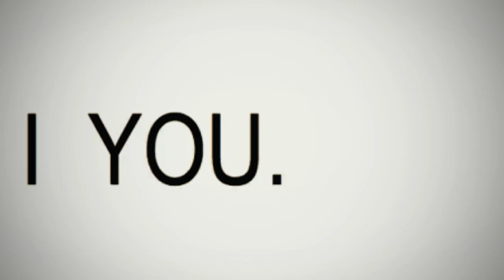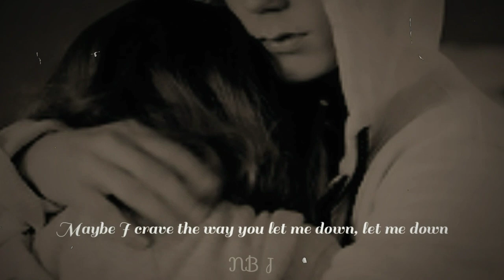Slow Motion 【Hey】 JUNGKOOK FMV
"She took her phone from her desk and just like she had done so before, once she started typing, she deleted the words that  had been written.

 None of it sounded right.

  Sighing softly she pushed a nervous hand through her hair and just looked at her screen unable to put her exact feelings into words...

  It had been a few weeks since they had last talked.

 Since she royally fucked up...

 And her head was still a mess.
She hadn't yet thought things through.
 She couldn't yet...find a way to express herself correctly.

  Why couldn't she just say exactly what she felt?

 Why was it so hard to just say it like it was?

  Why couldn't she say words like...

 And the most important of them all...

 "I'm sorry"

Why couldn't she just say that?

  Leaning back against her chair, she grabbed the phone with both hands and started typing again.

  "Hey...You okay?"

  She pressed "send" and dropped her phone on her desk before standing from her chair and walking out of the room to grab some water.

 She felt guilt crawl up her stomach and a knot forming in her throat.

 How dare she...
How dare she ask him that after everything that had happened.

 But she needed to know that he was okay.
She just needed to hear from him.

 He hadn't called since that day and she hadn't either.

 She couldn't.

But it had been weeks...She was worried.

 She smiled a bit sardonically as she grabbed a glass and filled it with water.

 She was so...

So shameless...And so...So fucking pathetic.

 Leaving the glass on the table she walked back up to her room.

  She took her phone and unlocked the screen.

 Her message was on read...
And it stayed on read.

  She should have just say "I'm sorry"...

And for once...Be less of the coward that she was.

 She should have.

 But she didn't..."

Song-Slow Motion by Charlotte Lawrence

  Nothing it's mine. Just edited.